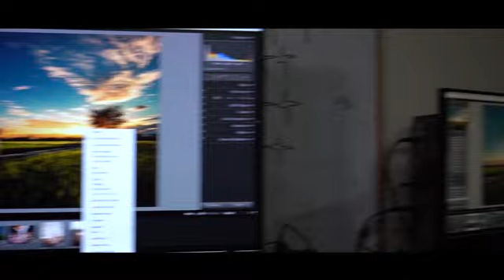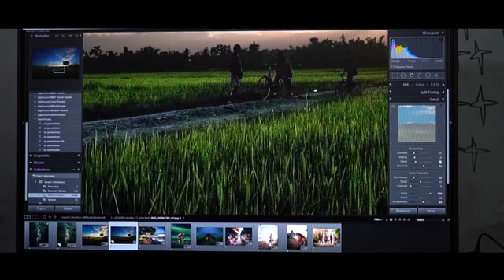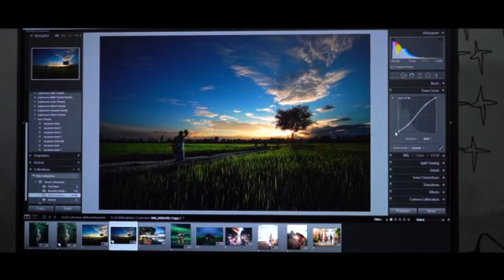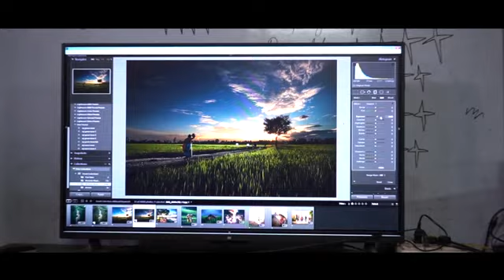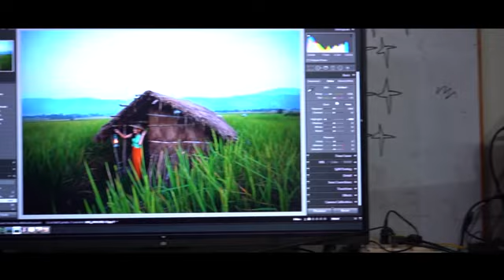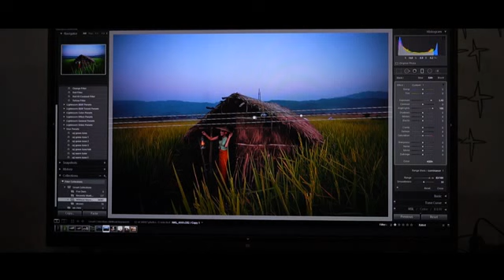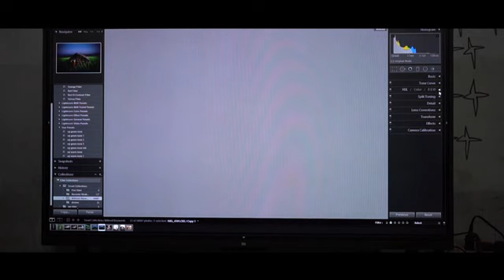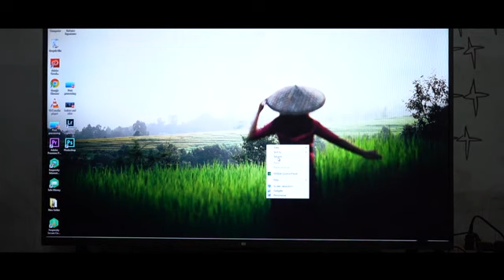POST-PROCESSING CLASS BY GOUTAM RAJ ( Editing your photo in Lightroom) PART 2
GODOX P90h
GODOX 120MM SOFTBOX
Camera Used Sony a7iii with 28-70mm
Body Only
Mic used Rode
Cheaper mic
(MUST HAVE GEARS AS A PHOTOGRAPHER)
(FOR PROFESSIONAL PHOTOGRAPHERS)